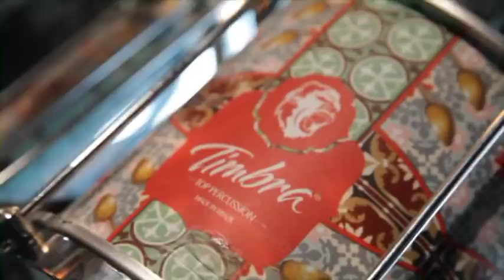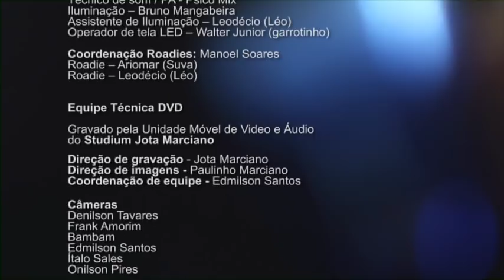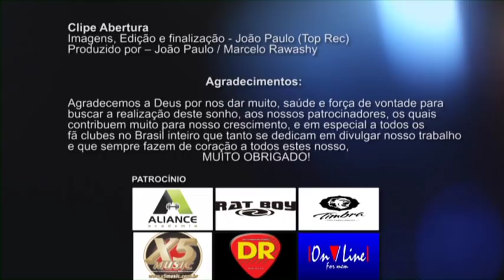Dvd Forro dos balas " O reencontro "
participaçao especial de Jailson Santos, Eliza Clivia, Neto Araujo, Ana Gouveia, Nando junior e opçao 3